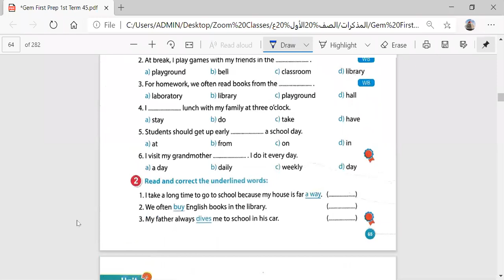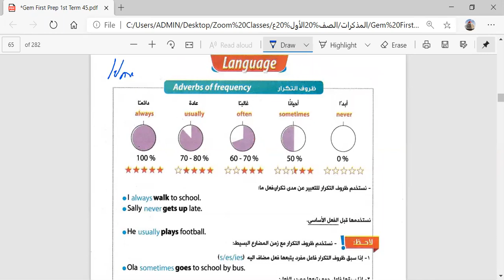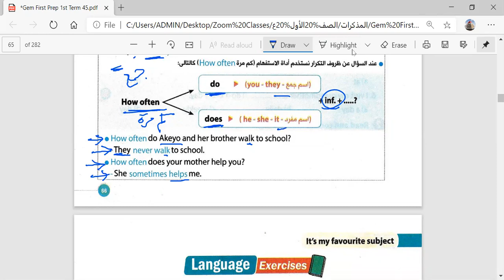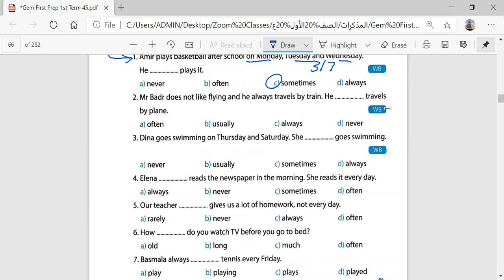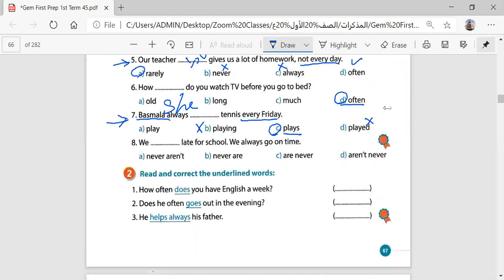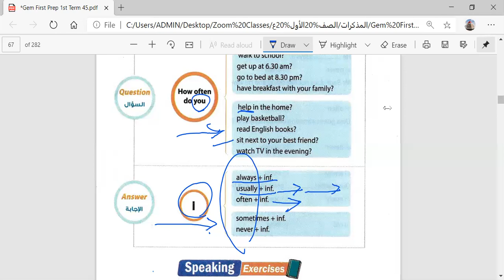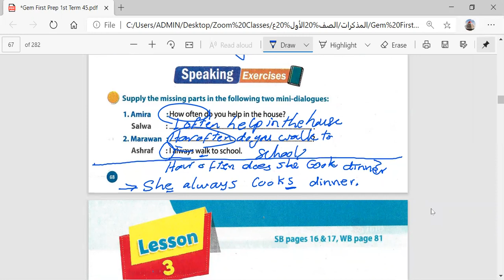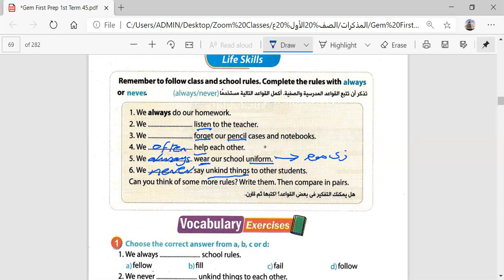Term 1 Prep 1 Unit 2 L3 4